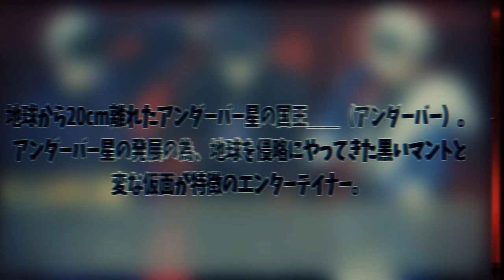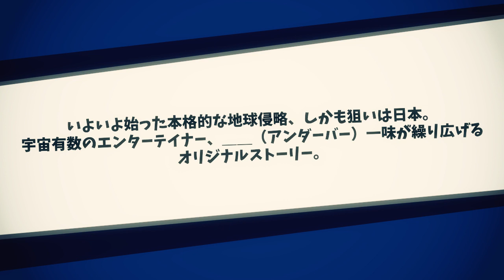【11月4日発売】仮面の裏側〜アンダーバー星の国王〜【ドラマCD】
いよいよ始った本格的な地球侵略、しかも狙いは日本。
宇宙有数のエンターテイナー、＿＿（アンダーバー）一味が繰り広げるオリジナルストーリー。

「仮面の裏側〜アンダーバー星の国王〜」
2015年11月4日発売
QWCE-00515 \2,300（本体）＋税

出演：＿＿（アンダーバー）
   家来ダーバー9号（CV:小野友樹）
   家来ダーバー10号（CV:木村 昴）

■ドラマパート
デートスポット侵略編
迷い犬侵略編
■シチュエーションパート
后をおもてなし〜王様の手料理編〜
天才ヘアアーティスト〜アンダーバーバーへようこそ編〜
■BONUS TRACK
キャストトーク

【特典情報】
数量限定！キャラクターカード＋ストーリーカードラダム封入！
※特典は無くなり次第終了となります。
※特典は非売品です。

special thanx：すこっち@scotch0116